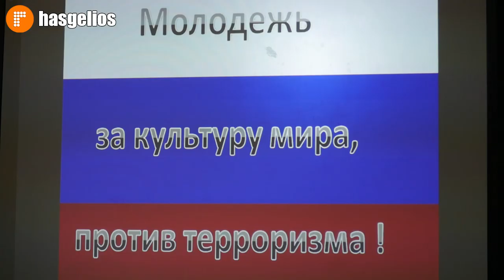С учащимися гимназии №3 провели круглый стол